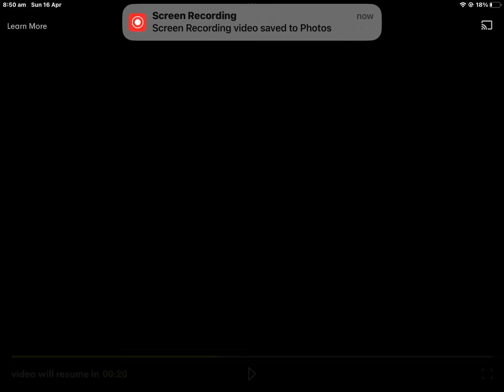Farmer wants a wife promo